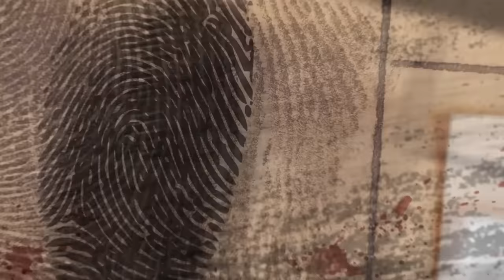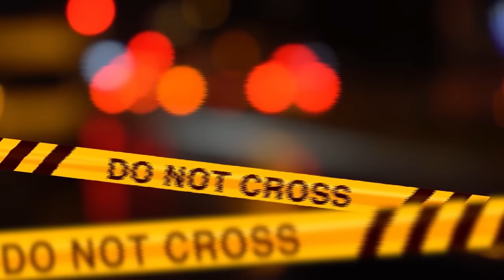"TUTTI MI TEMERANNO, PERCHE' SONO UN DIO POTENTE"